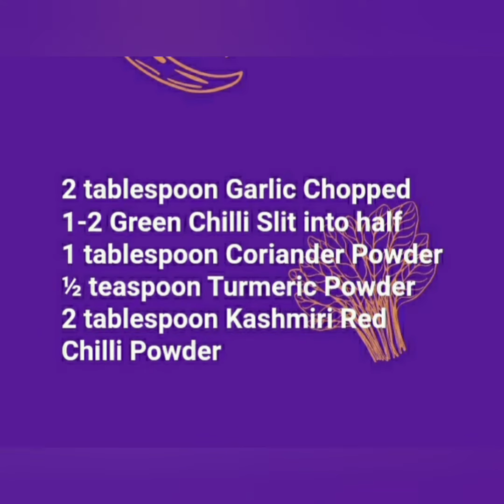Kerala Fish Curry